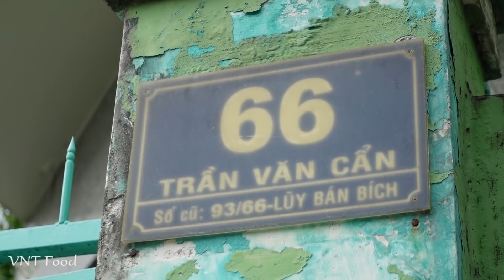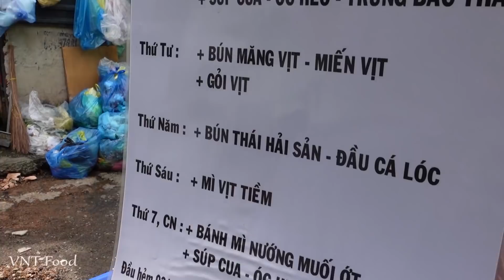Có gì trong Tô Bún Thái Đầu Cá Lóc 75k siêu độc trên vỉa hè Sài Gòn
Video Full: Có gì trong Tô Bún Thái Đầu Cá Lóc 75k siêu độc trên vỉa hè Sài Gòn.
Chị bán 7 ngày 7 món. Món bún thái bán vào ngày thứ 5.
Thời gian bán từ 15h đến hết.
🍎Địa chỉ: 66 Trần Văn Cẩn, P. Tân Thới Hòa, Q. Tân Phú, Sài Gòn.
🍎Giá:
👉Bún đầu cá: 45k (45,000 VNĐ)
👉Bún thái: 40k (40,000 VNĐ)
👉Bún Thái đầu cá lóc: 75k (75,000 VNĐ)